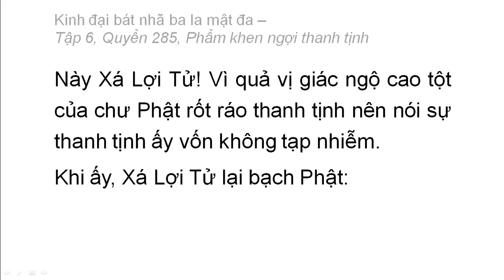Quyển 285: Kinh đại bát nhã ba la mật đa - Phẩm khen ngợi thanh tịnh (rất hay) (285/600) (18)